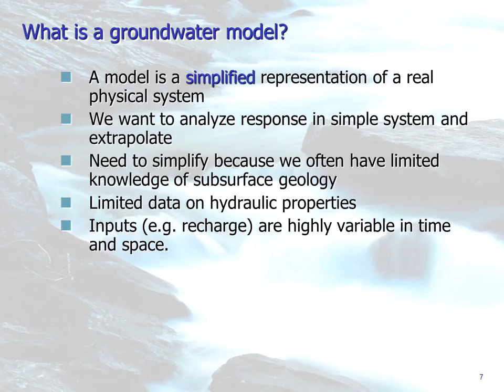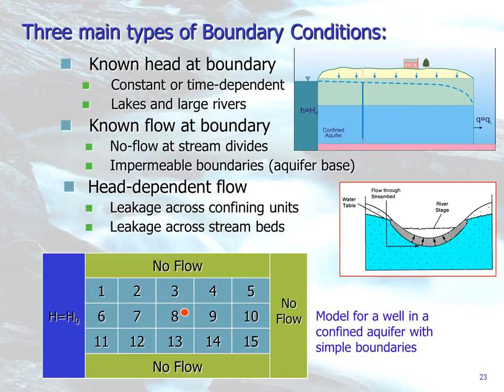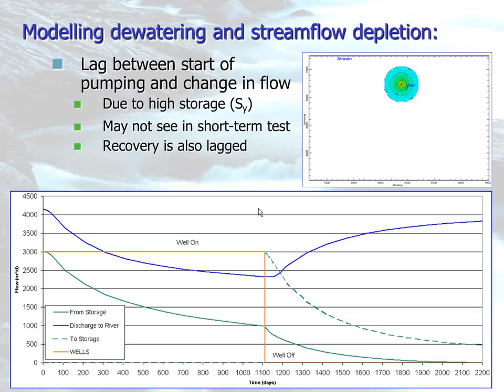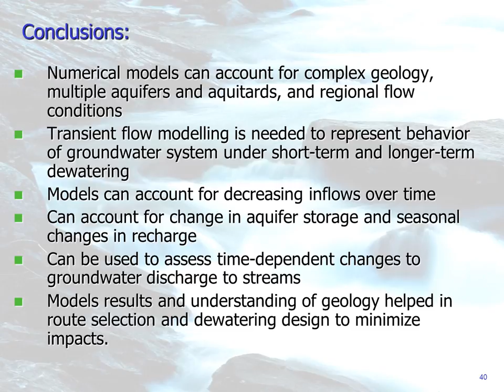Transient Modelling of Groundwater Flow Application to Tunnel Dewatering